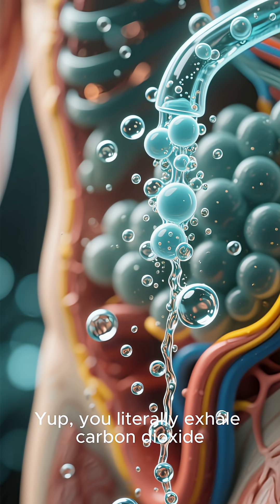How Fat Actually Burns 🔥 | The Real Science Behind fatloss &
🔥 How Fat Actually Burns – The Truth Explained! 💨

Ever wondered where fat really goes when you lose it? 🤔
Does it turn into muscle? Does it melt away? Or… does it just vanish into thin air? 😅

In this video, we break down exactly how your body burns fat — in a simple, science-backed, and easy-to-understand way. 💪
Learn what really happens inside your body when you diet, exercise, and start burning fat — and how to make the process faster the smart way! ⚡

🎯 You’ll Learn:
 • What actually happens to fat cells when you lose weight 🧬
 • How your body turns fat into energy 💥
 • The truth about sweating and “burning” fat 🔥
 • And how to maximize fat burn safely and effectively

💡 Watch till the end — you’ll never think about “burning fat” the same way again!